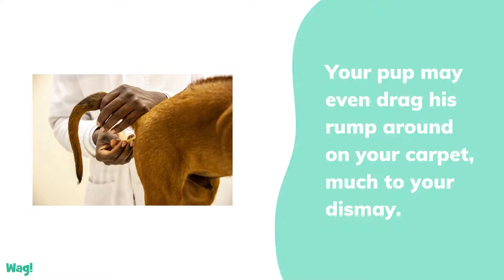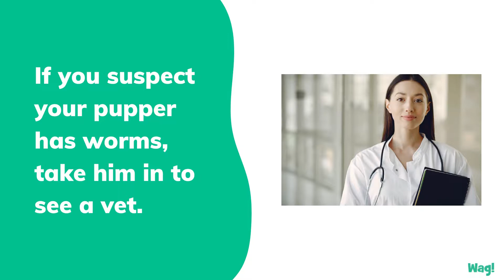Can Dogs Get Tapeworms From Humans? | Wag!